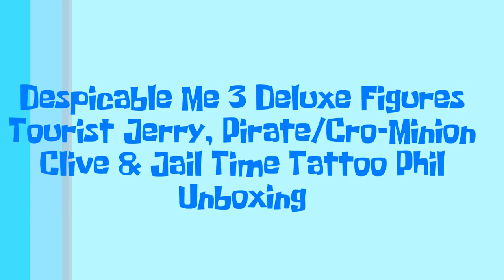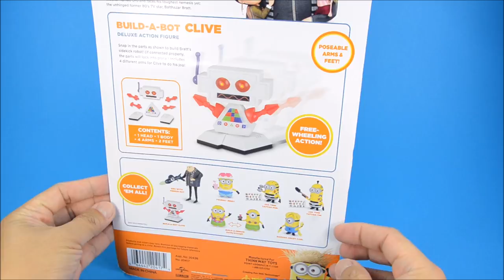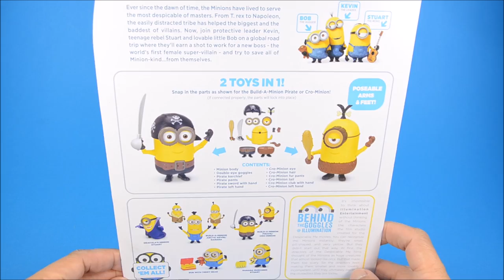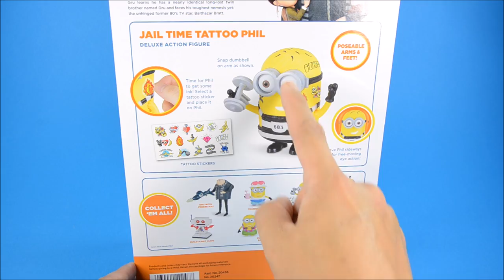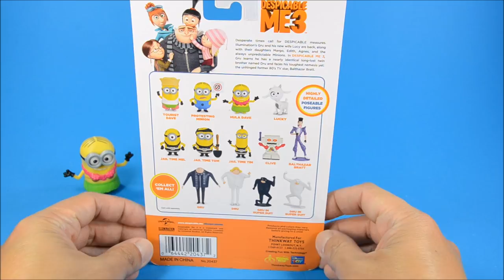Despicable Me 3 Tourist Jerry Robot Clive Jail Time Tattoo Phil & Pirate/Cro-Minion Deluxe Figures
Tourist Dave Minion deluxe action figure. Go touring with Minion Dave. He's dressed in tourist outfit with hat, sunglasses and soda cup accessory. Articulated shoulders. Stands approximately 4.75" tall.

Tattoo Minion Dave deluxe action figure. Time for Dave to get some ink! pick an image from the tattoo stickers included and apply. Multiple points of articulation.

Build a Bot Clive deluxe action figure. Now you can build bratt's sidekick robot, Clive. 8 parts to mix and connect. Articulated figure with wheels under the feet stands approximately 4.25" tall.

Minions Deluxe Action Figure - Build-A-Minion Pirate/CRO-Minion
This set includes parts to build a pirate or cave minion or you can mix and match to create your own minion.